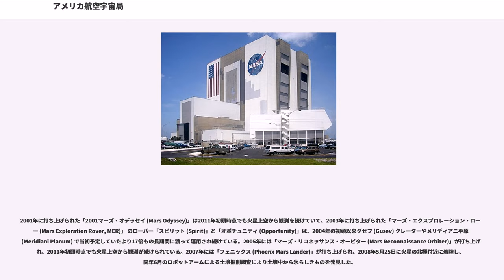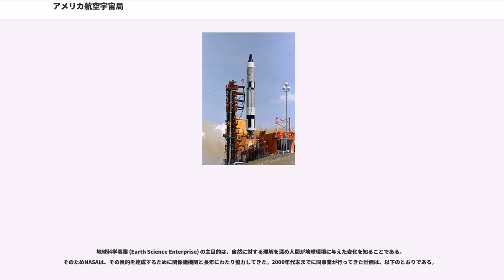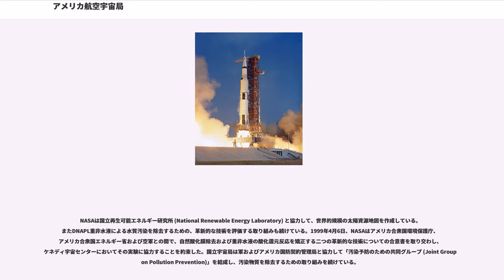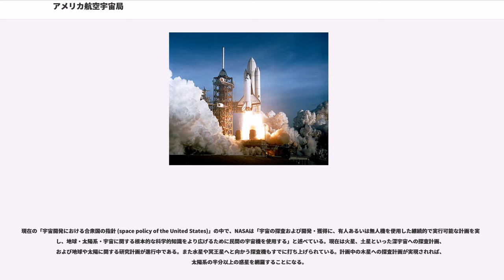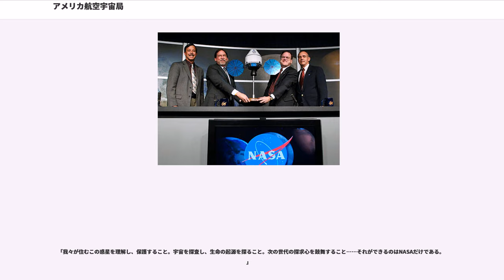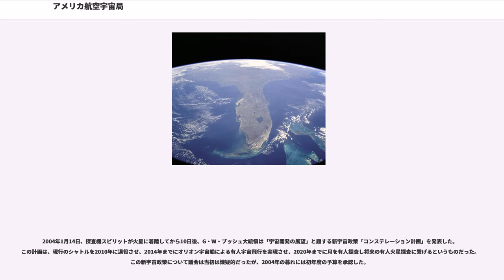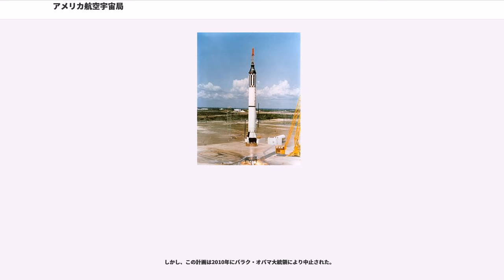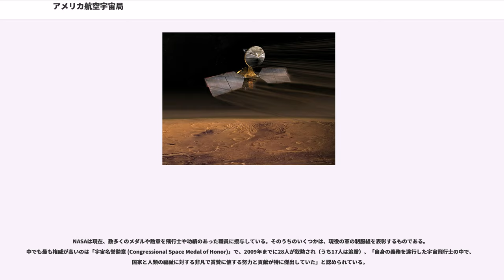アメリカ航空宇宙局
アメリカ航空宇宙局（アメリカこうくううちゅうきょく、）は、アメリカ合衆国政府内における宇宙開発に関わる計画を担当する連邦機関である。1958年7月29日、国家航空宇宙法 (National Aeronautics and Space Act) に基づき、先行の国家航空宇宙諮問委員会 (National Advisory Committee for Aeronautics, NACA) を発展的に解消する形で設立された。正式に活動を始めたのは同年10月1日のことであった。

NASAはアメリカの宇宙開発における国家的努力をそれ以前よりもさらに充実させ、アポロ計画における人類初の月面着陸、スカイラブ計画における長期宇宙滞在、さらに宇宙往還機スペースシャトルなどを実現させた。現在は国際宇宙ステーション (International Space Station, ISS) の運用支援、オリオン宇宙船、スペース・ローンチ・システム、商業乗員輸送などの開発と監督を行なっている。

宇宙開発に加えてNASAが帯びている重要な任務は、宇宙空間の平和目的あるいは軍事目的における長期間の探査である。人工衛星を使用した地球自体への探査、無人探査機を使用した太陽系の探査、進行中の冥王星探査機ニュー・ホライズンズ (New Horizons) のような太陽系外縁部の探査、さらにはハッブル宇宙望遠鏡などを使用した、ビッグ・バンを初めとする宇宙全体への探査などが主な役割となっている。2006年2月に発表されたNASAの到達目標は、「宇宙空間の開拓、科学的発見、そして最新鋭機の開発において、常に先駆者たれ」であった。

1957年10月4日、ソビエト連邦が人類史上初の人工衛星スプートニク1号を成功させたことにより、アメリカ国民は自国の宇宙開発技術がいかに貧弱であるかという事実を思い知らされた（スプートニク・ショック）。議会はアメリカの安全保障および技術の先駆性が脅威にさらされていることを警告し、政府は直ちに何らかの行動をとるよう促した。これを受け、時のアイゼンハワー大統領およびその側近は対応策を慎重に検討し、数ヶ月にわたって討議を重ねた結果、非軍事目的の宇宙活動を実施するためには陸海空軍などが独自に宇宙開発を進める状態を改め指揮系統を一元化するべきだとの結論に達し、国防高等研究計画局 (Advanced Research Projects Agency, ARPA) も同時に創設されることとなった。

1957年末から1958年初頭にかけ、NACA（国家航空宇宙諮問委員会）はそれまで同委員会が果たしてきたような役割を非軍事の新設の機関に委譲する方法についての検討を始め、またその概念を精査するためにいくつかの委員会を立ち上げた。1958年1月12日、NACAはガイフォード・スティーヴァー (Guyford Stever) を議長とする「宇宙技術特別委員会」を設立した。スティーヴァーの委員会は、第二次世界大戦後にアメリカの市民権を獲得したヴェルナー・フォン・ブラウンをリーダーとするアメリカ陸軍弾道ミサイル局の「宇宙ロケット開発グループ」から提案された、巨大ロケット開発計画を諮問する任務も帯びていた。
1958年1月14日、NACA長官ヒュー・ドライデンは「宇宙技術のための国家的調査計画」を発表し、以下のように述べた。

1958年1月31日午後10時48分（アメリカ東部標準時）、エクスプローラー1号（国際衛星識別符号 "1958α" を与えられている）が発射され、アメリカ初の人工衛星となった。3月5日、大統領科学技術諮問委員会委員長ジェームズ・キリアン (James Killian) は、アイゼンハワー大統領に「民間宇宙計画のための組織」と題する書簡を送り、日程の遅れを最小限に抑えて調査計画を拡張すべく、NACAを強化し再編した組織による文民統制型の宇宙計画を創設することを促した。同年3月末にNACAは、当時企画中だった水素とフッ素を推進剤とする100万ポンド（453トン、445万ニュートン）の推力を持つ三段式のロケットの開発計画を含む、「宇宙開発に関する提言」と題する報告書を発表した。

同年4月アイゼンハワーは議会で演説し、民間主導の宇宙開発機関を新設する意向と、アメリカ航空宇宙局設立のための予算案を述べた。NACAのそれまでの役割は、たとえば調査活動ひとつを取ってみても、その規模や進展、管理、運営などの点において変革がなされるべきであった。7月16日、議会は予算案を承認し、同...